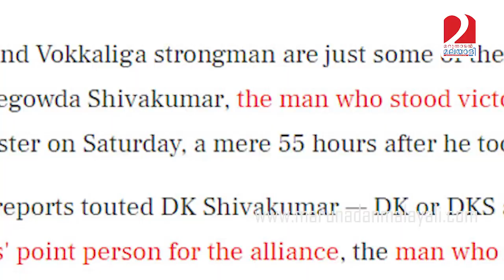ഡികെ ശിവകുമാറിനെ തരംഗമാക്കി കന്നഡിഗര്‍ I DK Shivakumar star in karnataka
കോണ്‍ഗ്രസിനെ അധികാരത്തിലേറ്റിയ മാസ്റ്റര്‍ ബ്രെയിന്‍ ഡികെ ശിവകുമാറിനെ പ്രകീര്‍ത്തിക്കുന്ന പഴയവീഡിയോകളടക്കം, ഇന്ന് ജനങ്ങള്‍ ഏറ്റെടുത്ത് ആഘോഷിക്കുകയാണ്